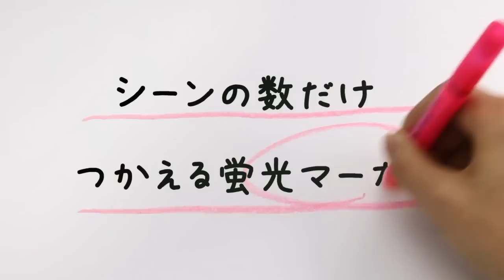ステッドラー テキストサーファーゲル 固形蛍光マーカー イメージ篇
なめらかな描き心地がクセになる、面白い蛍光マーカーです。
固形のインクの描き味は、さながらリップクリーム！
待望の新色『ブルー&グリーン』も登場しました！